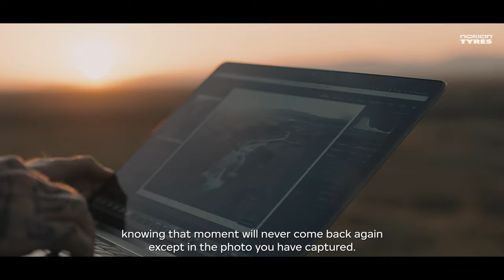EN Nokian+Tyres Outpost AT Testimonial Niklas